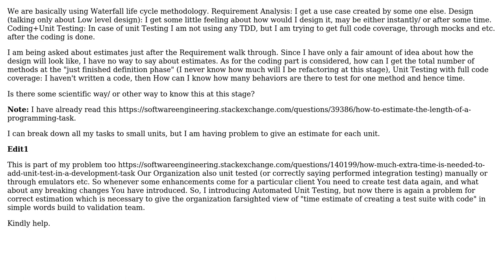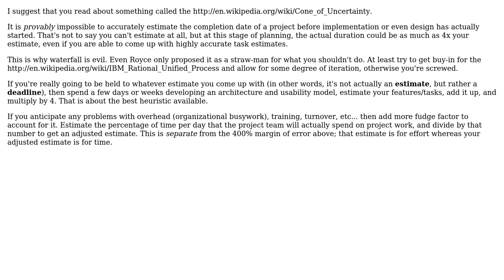Software Engineering: estimation method at the "just finished definition phase" (2 Solutions!!)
Software Engineering: estimation method at the "just finished definition phase"

With thanks & praise to God, and with thanks to the many people who have made this project possible! | Content (except music & images) licensed under CC BY-SA | Music | Images & others | With thanks to user Kiran user Devesh user Aaronaught and the Stack Exchange Network Trademarks are property of their respective owners. You are responsible for your own actions.